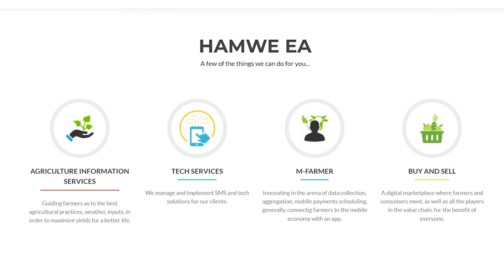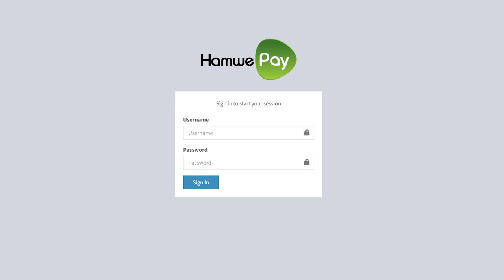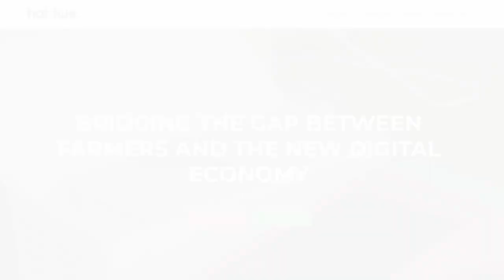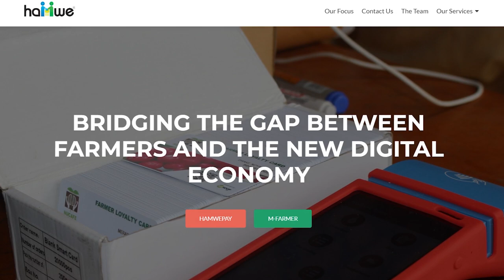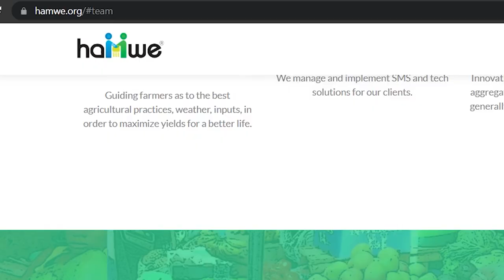Hamwe brings financial services to farmers’ doorsteps. 40Days40FinTechs Season 4 Day 29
Alvin Sam Otto is the coordinator Oyam District Farmers Association. Charged with over 200 farmer groups with a membership of thousands of farmers spread across 64 parishes, Otto’s biggest challenge is about keeping tabs with the needs of every farmer.

Some want extension services; some want farm inputs while others want market opportunities. Otto would have to manually handle these needs, one by one.

This however was made easy in 2019 when the association was introduced to Hamwe East Africa, a Financial Technology company offering management, payments and collections services for farmers.

“We signed a memorandum of understanding (MoU) with Hamwe East Africa in 2020. They helped us profile our farmers and put us in a digital system which enabled digital transactions for our farmers,” Otto says.

It was however not very easy because this service requires every farmer to at least have a smart phone, which is a rare commodity in a rural district like Oyam.

They therefore started by identifying agents with smartphones where farmers would go to make transactions or get market information.

They provided us with 2,000 phones which were given to farmers to access the system and make orders regarding whatever they wanted like feeds and inputs. This was very helpful to our organization.”

Otto says this gesture saw the membership numbers rise from 4,000 to about 7,000.

Creating a difference.

According to Stella Lugalambi, a Co-founder and managing director of Hamwe East Africa, since inception of this digital platform in 2013, their motivation was to ensure that rural dwellers find farming a desirable economic activity.

“We wanted to digitize the value chains. First, we have a product about management where we help groups consolidate all information like bio data for farmers, value chains, and suppliers, among others,” he says.

“Our second product is Hamwe pay – this payment gateway allows the farmers to be able to pay for products and also access their funds when they sell their produce. The third platform is an order service – this platform is where they access different services like crop insurance, tractor hire services, agro-dealers, and suppliers for seeds,” she says.

“The last product is the collection for aggregated demand – they can access this service using SMS and inform a digital agent that the crops are ready for collection,” she adds.

Currently, Hamwe is servicing about seven unions and under them, there are about 720 primary cooperatives.

“We have profiled about 280,000 farmers. Some of the biggest women groups are in the Lango sub-region. We have also worked with 840 groups in West Nile where we found few cooperatives but ended up working with farmer groups. These groups come together and have more than one acre of land and form a small association,” she explains.

In Lango sub-region, one big union they work with is called Acwec Omio Cooperative Society.  According to Fiona Atim, the General Manager of Acwec Omio Cooperative Society, this union was started in 1999 by 15 widows but joined the Hamwe revolution in 2021.

“By then, farmers were having two to three acres but when Hamwe came in, they trained farmers on how to use the chemicals, and improved seeds. Such farmers have risen from two to three acres to ten acres each. Most of the farmers now take their children to good schools and their lives have changed,” she says.

Hamwe are the 29th participants in this year’s 40 Days 40 FinTechs initiative, presented by HiPipo in partnership with the Level One Project, Mojaloop Foundation, INFITX, Ideation Corner, Cyberplc Academy, and Crosslake Technologies with support from the Bill and Melinda Gates Foundation.

@WOLOKOSO Mu Ug Extra @Cavton Music UG @beb
@GRAVITY OMUTUJJU @BebeCoolUgVEVO bebecool @BESTSHOOT